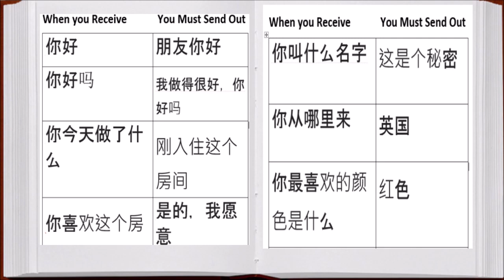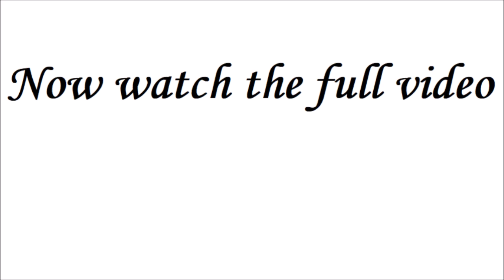John Searle's Chinese Room Thought Experiment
John Searle rejected any form of functionalism within the Philosophy of Mind claiming that an argument attempting to reduce the human mind to that of a computer type programme is a categorical mistake as it forgets to include the phenomenon of human understanding. To make this point more evident he uses the Chinese Room thought experiment. Watch as George and John explain.

For an introduction to Philosophy check out the Philosophy Vibe Anthology paperback set, available worldwide on Amazon: